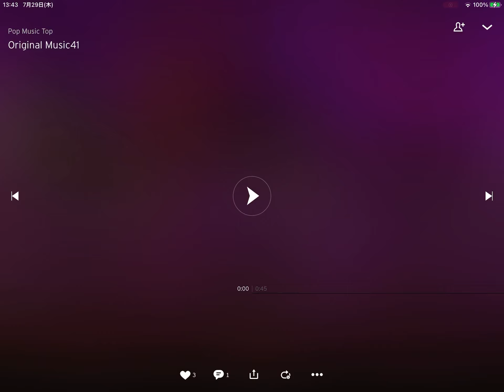スマホ作曲3